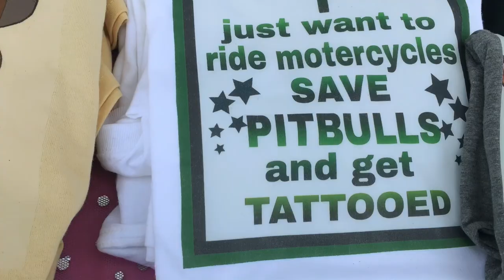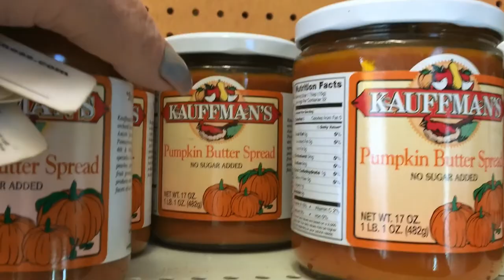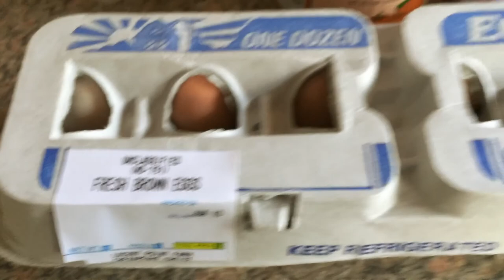daily vlog yard sales farmers mart and pagan jewelry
Saturday with Carrie going yard sailing farmers mart and a friend with pagan jewelry and lots of spring flowers